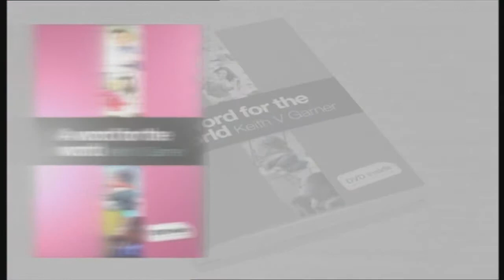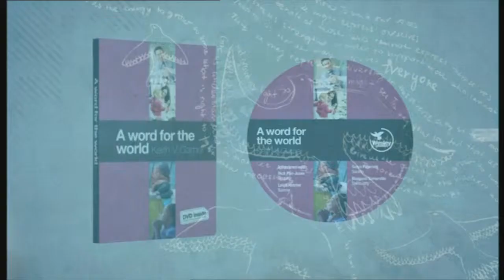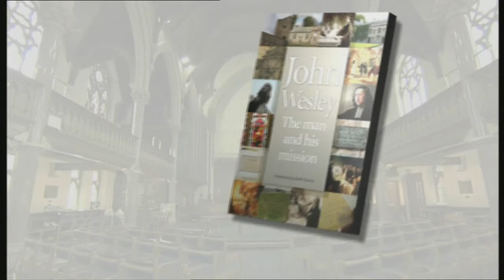Wesley Impact! TV Best of 2013 - Swimming in life giving waters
At just 20 years of age Duncan won an Olympic gold medal in the 200 metre freestyle at Seoul in 1988. Duncan shares about the power and pull of the competitive sports world and how he became disillusioned, finding his life had lots of gaps. He had a real encounter with Jesus Christ when he was invited to church and has committed his life to following Him ever since. Duncan talks about the release he has found since becoming a Christian from feeling the pressure to want to be the best and in control of everything in his life. He talks about how his life has become more colourful, deep and exciting than it ever was before.